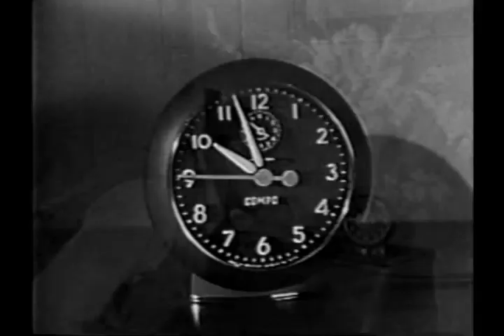AMOS AND ANDY EPISODE 12 SEASON 1